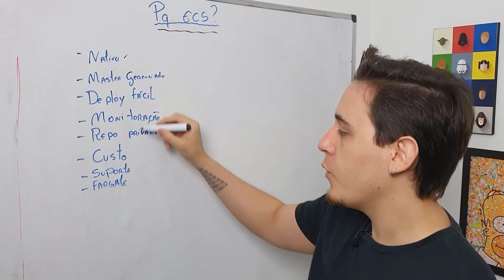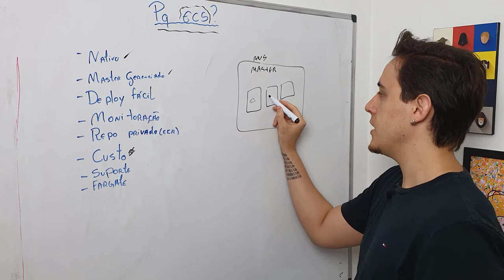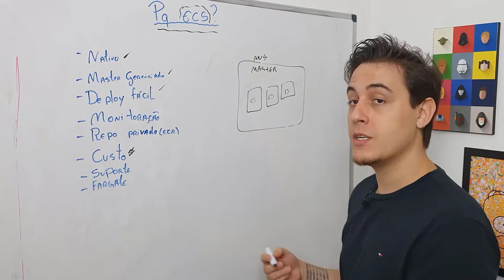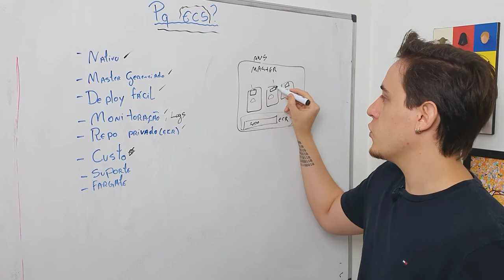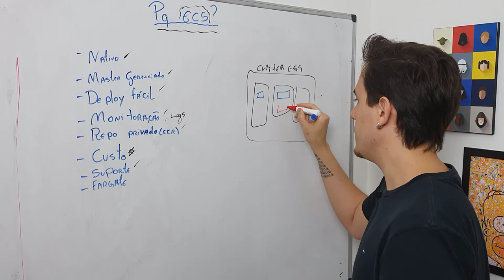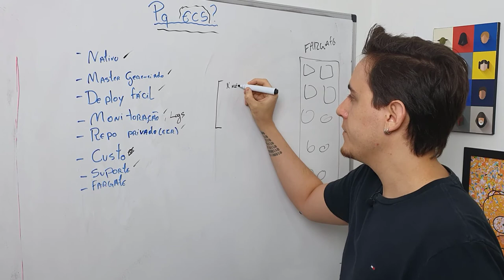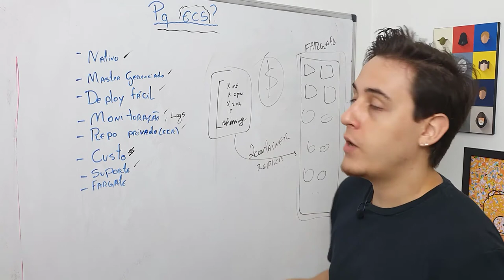Motivos pelo qual você deve usar AWS ECS